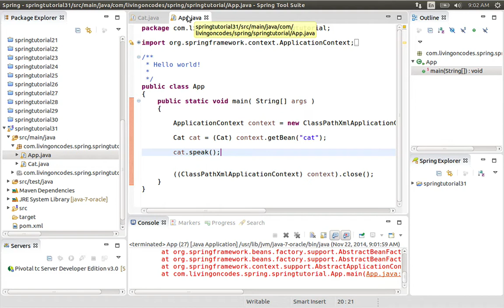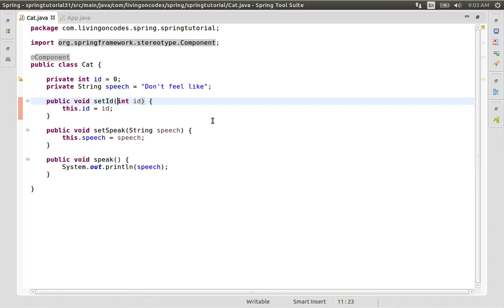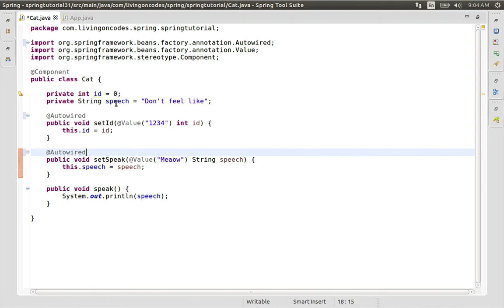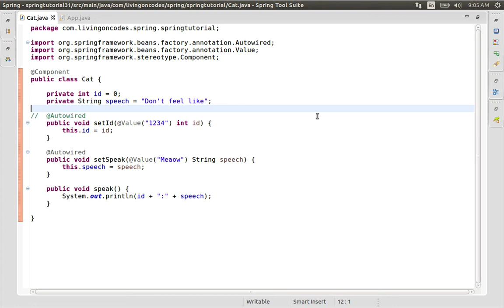31 Setting Property Values through Annotations